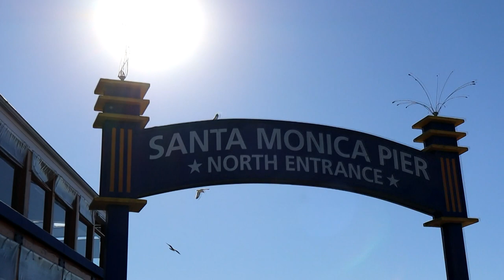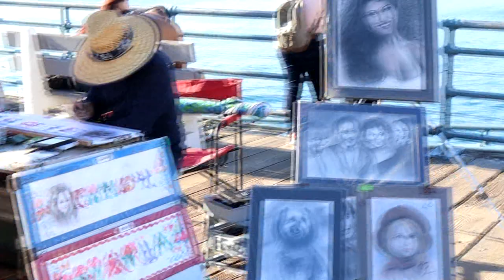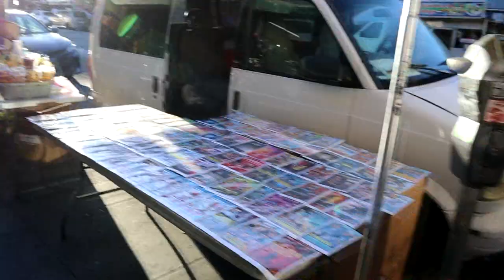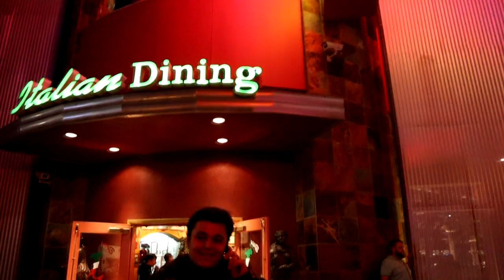CALIFORNIA VLOG! Pt. 2/2 | Santa Monica Pier, Slurpin Ramen Bar, LA City Walk | MyArtYourMakeup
Hello everyone!!

Here is my Pt. 2 California vlog! We went to the Santa Monica Pier, Santee Alley in the Fashion District of downtown LA, Ate at "Slurpin Ramen Bar" in Korea Town. It was sooo good!! And then we went to City Walk! I had so much fun. Short weekend trip but it was fun and filled with things to do.